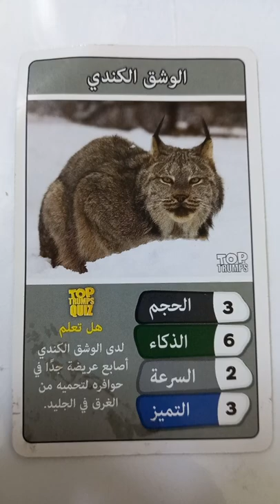الوشق الكندي حيوان لاحم من فصيلة السنوريات يقطن أمريكا الشمالية، Shorts#